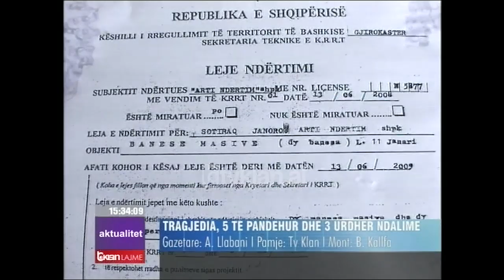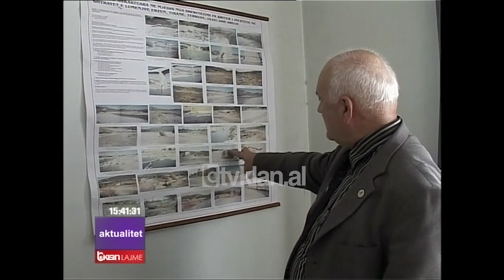Edicioni i lajmeve 10 Nëntor 2009, ora 19 30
Gjirokastër, gjenden 3 trupat pa jetë nën rrënoja

Tre trupa të pa jetë jane nxjerrë nga rrënojat e pallatit të shembur dje në Gjirokastër, ndërkohë që janë bërë arrestimet e para dhe lëshohen urdhër arreste për zyrtarë të bashkisë.

Berisha: Hetime të plota zinxhirit të përgjegjësive

Kryeministri Berisha kerkoj hetim të plotë dhe zberthim të të gjithë përgjegjësive për ngjarjen e  Gjirokastrës. Ai theksoi nevojën e verifikimit të ligjshmërisë të lejeve të ndërtimit në mbarë vendin.

Topi: Dëshira për fitim u shndërrua në tragjedi

Presidenti Topi e quajti rrëzimin e pallatit në Gjirokastër, si rastin më të pastër, ku dëshira për fitim shndërrohet në papërgjegjshmëri dhe bëri thirrje për hetim profesional.

Ndërtimet, ja harta e zonave të rrezikshme

Ndërtimet në toka me aktivitet sizmik apo në zonat e erozionit, mund të jenë shkaktarë të katastofave të ngjashme. Instituti i kërkimeve publikon hartën me zona të rrezikshme.

“Gjirokastra”. Alarm edhe në Vlorë e Lezhë

Ngjarja e Gjirokastrës rrezikon të përsëritet edhe në disa pallate të tjerë. Kamera jonë sjell gjendjen skandaloze te dy ndërtesave në Vlorë dhe në Lezhë, ku ndertimet e reja kanë demtuar banesat e vjetra.

Edicioni i lajmeve Tv Klan  – 10 Nëntor 2009, ora 19 30 – Spiker: Desada Metaj